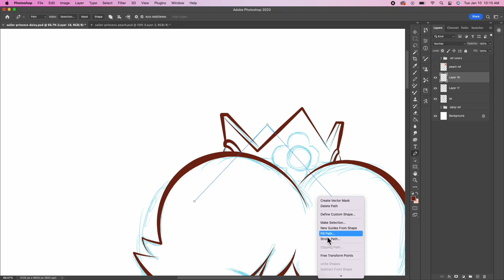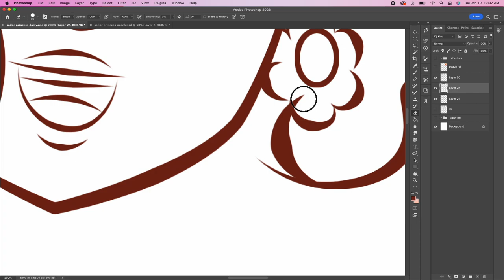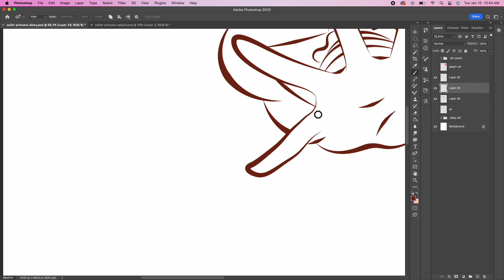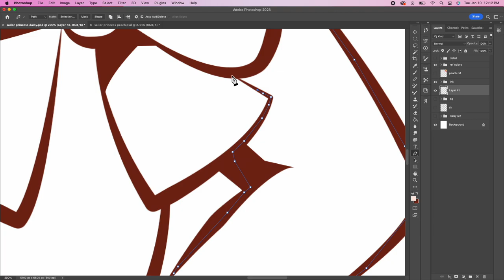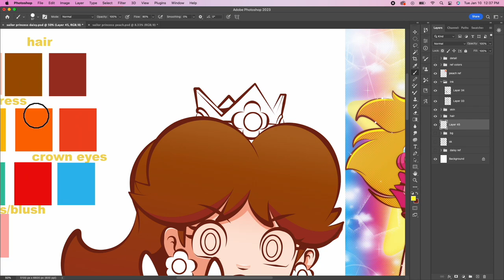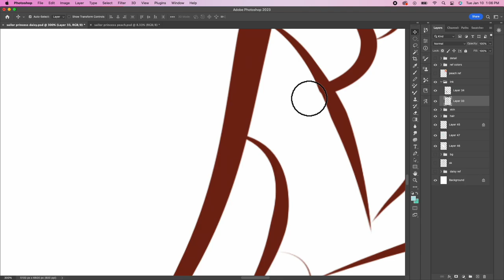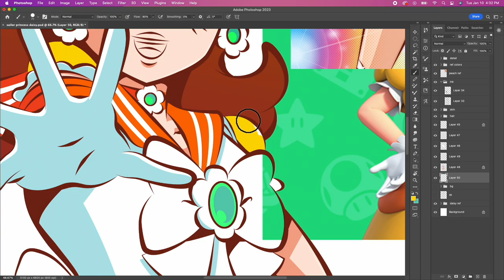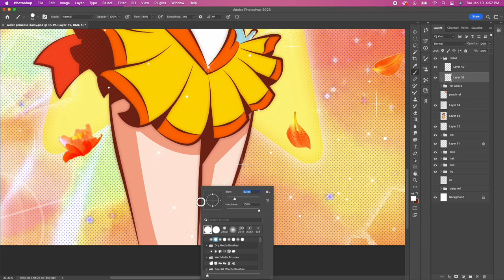Sailor princess Daisy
Wasn't trying to make this a series yet here we we are lol